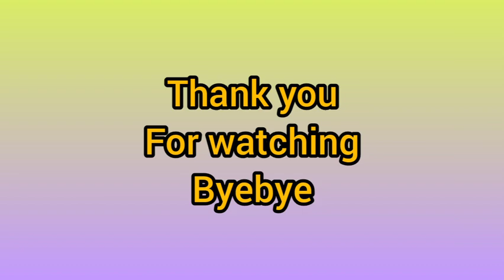papata sahur bareng verrel bramasta dan boys squad